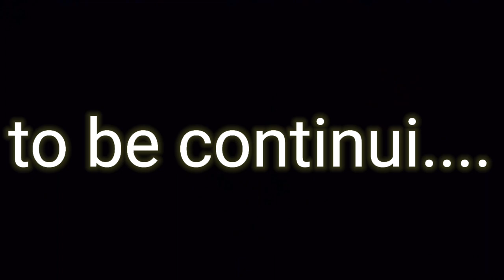My first vlog | Horror shoot | big top team | shoot time | BTT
vloging
vlog
vlog first
vlogviral
viralvlog
treadingvlog
vlogvideo
vlogvideoviral
vlogshoot

thanks watch vlog